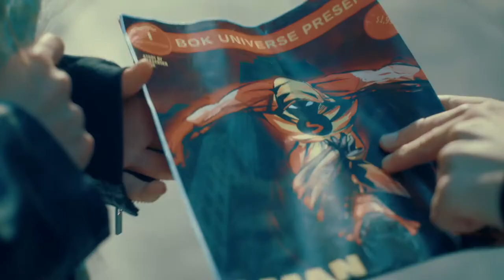Eclipse: The Rise Of Ink - Official Trailer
CASEY IS A COMIC FAN WHO LEFT EVERYTHING IN NORTH CAROLINA TO COME TO NEW YORK CITY TO MAKE HIS DREAM OF BECOMING A SUPERHERO COME TRUE AFTER READING "S MAN" COMIC BOOK. CONVINCED THAT THE COMIC BOOK PREDICTED HIS DESTINY OF BECOMING A SUPERHERO AS WELL AS SAVING NEW YORK FROM AN IMMINENT THREAT TAKING PLACE IN THE FOLLOWING 24 HOURS, CASEY FIGHT TO CONVINCE NEW YORKERS OF THE DANGER AND TO PUT THE PIECES OF THE PUZZLE TOGETHER IN ORDER SAVE THE BIG APPLE AND REALIZING HIS DREAM OF BECOMING A SUPERHERO. ​